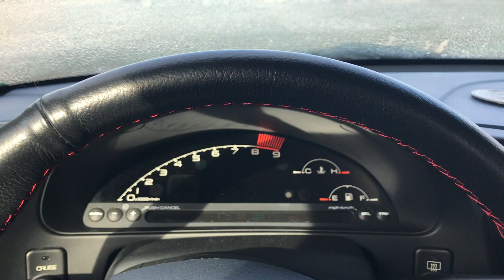S2000 cold start